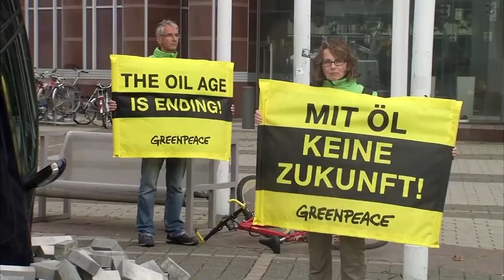Greenpeace und Deutsche Umwelthilfe klagen gegen Konzerne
Die Umweltorganisationen wollen mehrere deutsche Unternehmen wegen unterlassener Klimaschutzbemühungen vor Gericht ziehen. Die zivilrechtliche Klage richtet sich gegen die Autokonzerne BMW, Daimler und Volkswagen sowie den Öl- und Gaskonzern Wintershall DEA.

Wie sich die Autoindustrie gegen die Klage der Umweltverbände zu wehren versucht, erfahren Sie